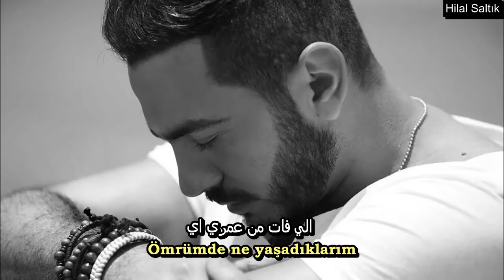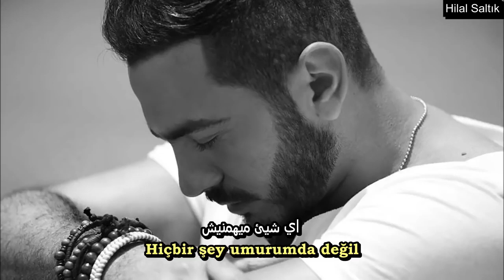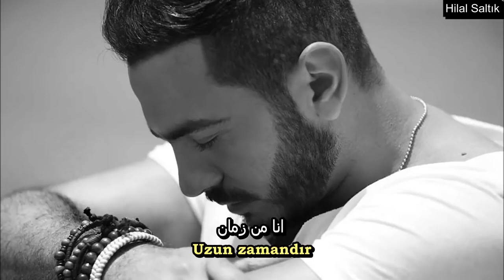Herkese günaydın :) انا انتظرك